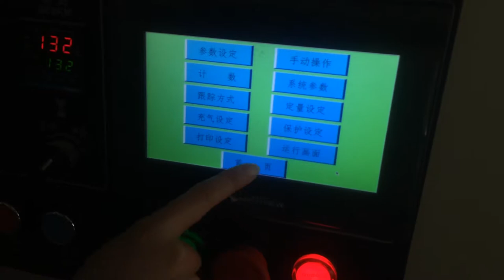pillow horizontal packing machine for sanitary napkins